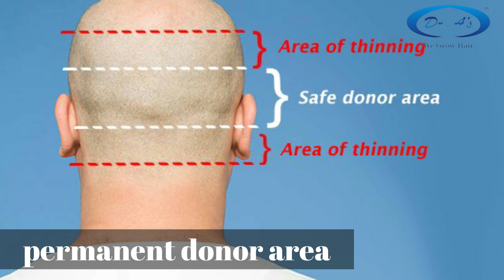Hair Transplant in Delhi | cost of hair transplant | Best result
Dr. A’s Clinic gets counted among the finest, most precise, and most gentle hair transplant clinics in india. Under the leadership of Doctor Arvind Poswal, our team privileged for doing more than two thousand successful hair transplant for hair loss. We are well equipped clinic with world class instruments amenities to deliver extra-ordinary results.
We religiously believe in maintaining cost/price of hair transplant to all sections of our society. You can see our extra ordinary results by seeing before and after pictures of our previous patients  at our website. We are in very few clinics which are consistently known for its extra-ordinary results. We are specialist in both male & female hair transplant  .
If you are looking for best hair transplant in delhi we will be happy to serve you.

Our Services:
👉 FUSE/FUE Hair Transplant
👉 FUHT/FUT Hair Transplant
👉 Beard Hair Restoration
👉 Eyebrows Hair Restoration
👉 Unwanted Hair Removal by FUSE
👉 SMP Treatment
👉 PRP Treatment
👉 LaserCap Hair Therapy